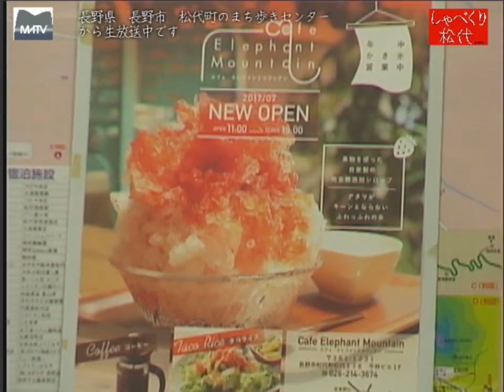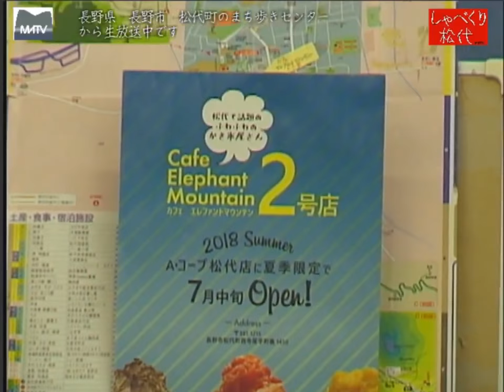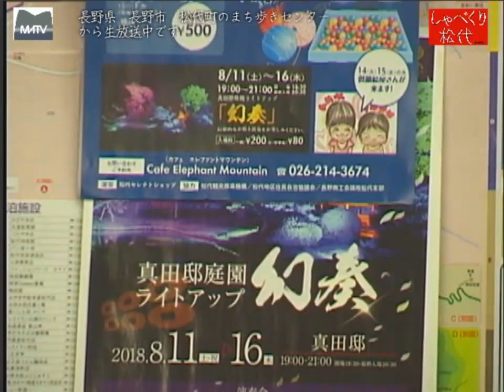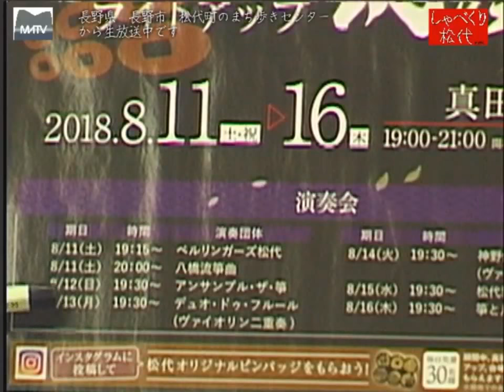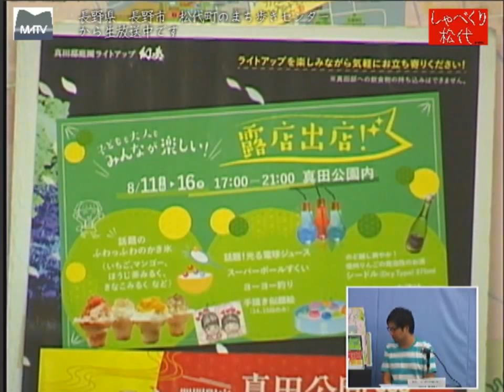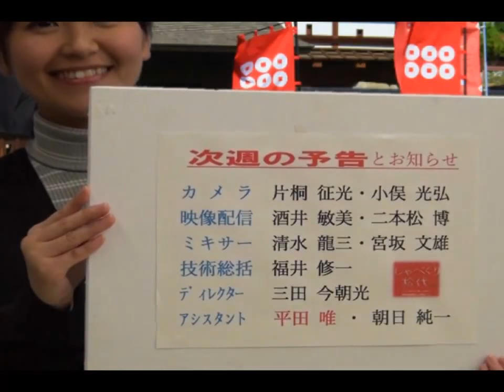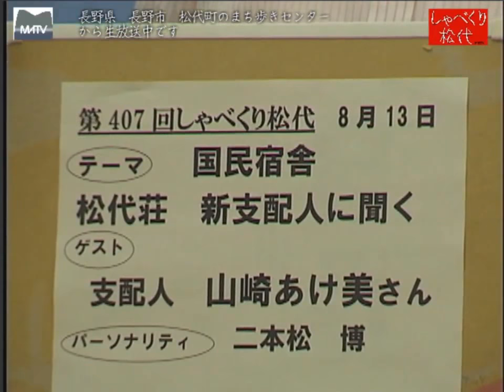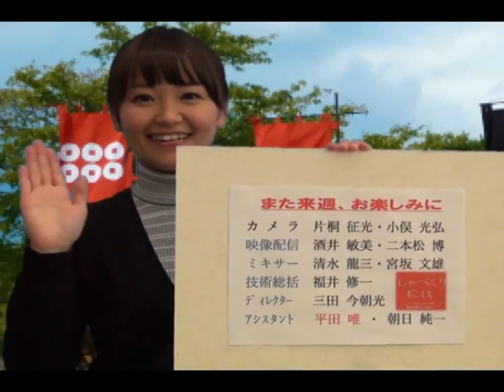しゃべくり松代 第406回 松代真田公園に8/11～8/16 ビアガーデンがオープン [松代テレビ局]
今年新たに真田公園で、「真夏の夜の夢」をプロデユースされます。ビアガーデンから出店、コンサートと家族で楽しめます
ゲスト：「カフエエレファント　マウンテン」店主:岡田　浩明さん